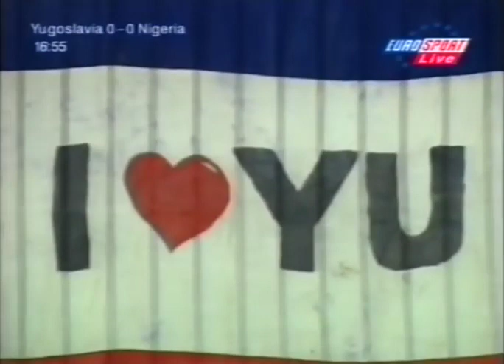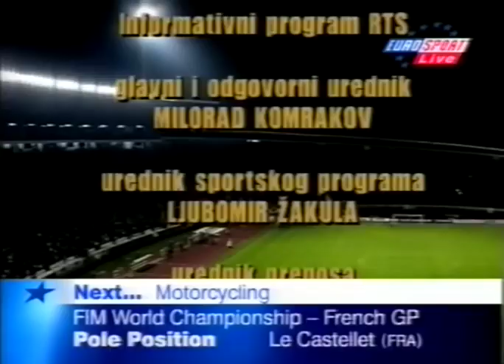Jugoslavija - Nigerija 3:0 29.05.1998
Beograd, 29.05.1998 .Stadion Crvene zvezde Prijateljska utakmica Gledalaca: 47810 Sudija: Vančo Kocev (FYRM)￼
Jugoslavija

3-0 (1-0)￼
Nigerija

Ivica Kralj 15 (Par)Abiodun BaruwaZoran Mirković 28 (Ata; Ita)Mobi OparakuŽeljko Petrović 12 (Ura; Jpn)Uche Okechukwu (C)Slaviša Jokanović 32 (Ten; Spa)Taribo WestNiša Saveljić 19 (Bor; Fra)Garba LawalBranko Brnović 22 (Esp; Spa)Godwin OkparaVladimir Jugović 23 (Laz; Ita)Sunday OlisehPredrag Mijatović 28 (ReM; Spa)Wilson OrumaSavo Milošević 27 (ReZ; Spa)Mutiu AdepojuDragan Stojković 63 (Nag; Jpn) (C)George FinidiSiniša Mihajlović 29 (Sam; Ita)Victor Ikpeba  SelektorSelektorSlobodan Santrač 37Velibor Bora Milutinović (Yug)  ZameneZamene26′ Slobodan Komljenović (Dui; Ger) 7 ￼ Mirković46′ Daniel Amokachi ￼ Adepoju46′ Dejan Stanković (Czv) 2 ￼ Brnović69′ Tijani Babangida ￼ Oruma46′ Darko Kovačević (ReS; Spa) 18 ￼ Milošević69′ Rashidi Yekini ￼ Ikpeba73′ Ljubinko Drulović (Por; Por) 15 ￼ Petrović89′ Jero Shakpore ￼ Oparaku78′ Perica Ognjenović (Czv) 4 ￼ Stojković 83′ Dragoje Leković (Gij; Spa) 13 ￼ Kralj   StrelciStrelci1-0 (45′) Savo Milošević 15th–2-0 (61′) Predrag Mijatović 15th 3-0 (72′) Darko Kovačević 4th   Žuti kartoni
Žuti kartoni
KovačevićOruma Oparaku Amokachi Okpara  Crveni karton
Crveni karton––